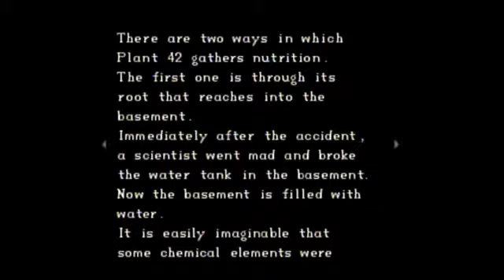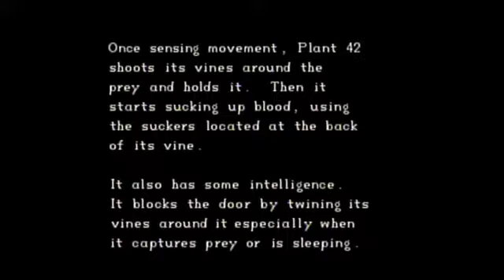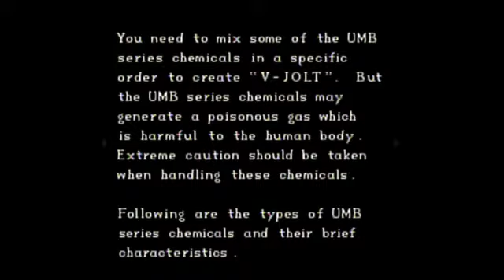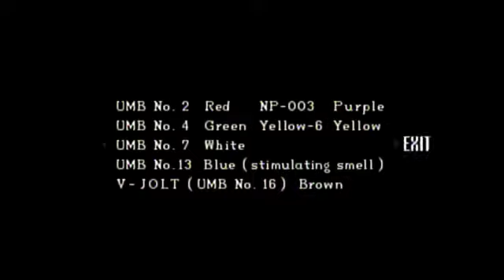Resident Evil Sega Saturn Part 3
I battle the monsters in the guard house